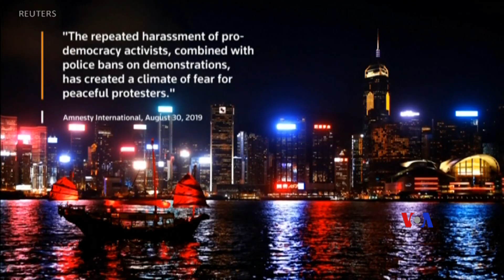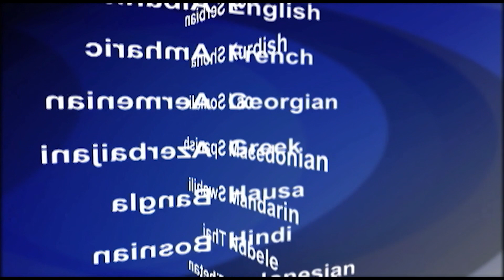2019-08-30 美國之音視頻新聞: 黃之鋒等多人被抓和遇襲香港被指進入威權時代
香港反送中運動持續高漲之時，警方再次逮捕了反抗北京壓制香港群眾運動封面人物黃之鋒和他的一名助手周庭。香港警方星期五展開對反送中參與者展開逮捕行動，一共有七人被捕，包括香港眾
志成員黃之鋒、周庭、立法會議員鄭松泰、區議員許銳宇、前港大學生會會長孫曉嵐、前香港民族黨召集人陳浩天等人，香港眾志主席林朗彥也一同被控，但因不在香港而沒有到庭。